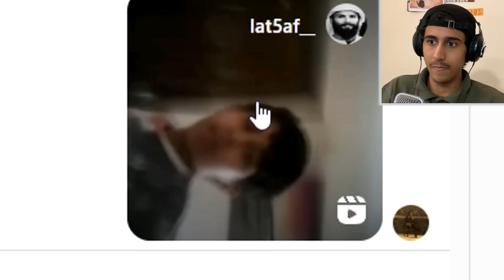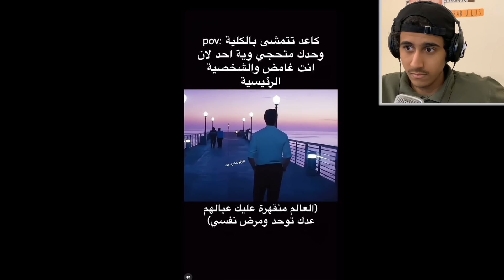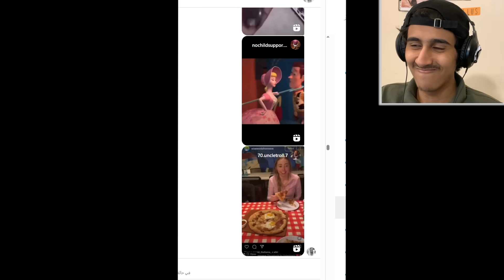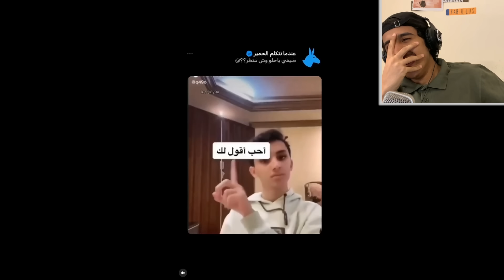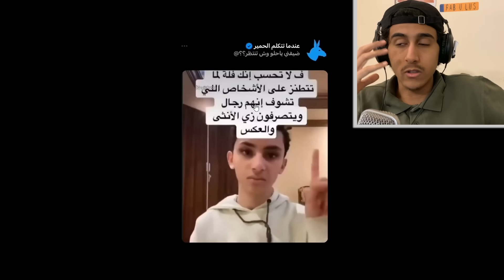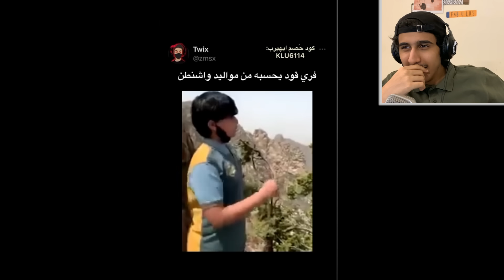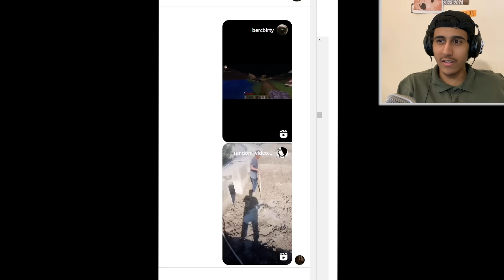فيديوهاتكم العشوائية العقيمة (16+)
الانستقرام